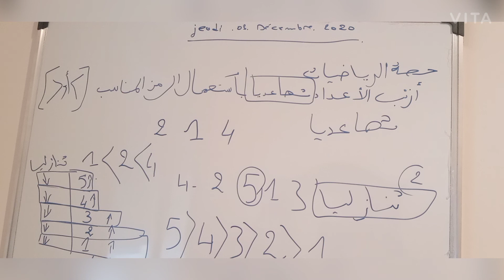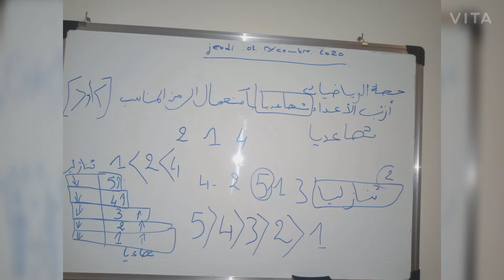اسهل طريقة لتعليم طفلك الترتيب التصاعدي و التنازلي